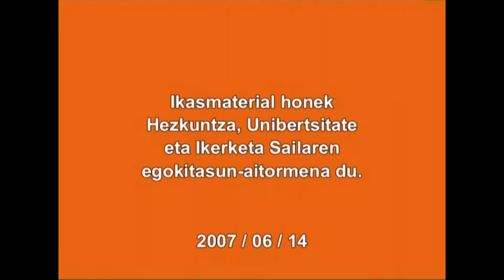(EB)-1.-Energiaren Bidea 1.1. Gizarte nekazarian.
Energia aukerak nola erabili izan ditugun, nola erabiltzen ditugun eta nola erabiltzeko asmoa dugun.

Irakasmaila: Batxilergoa
Jakintzagaia: Gizarte Zientziak, historia
Irakasteredua: D